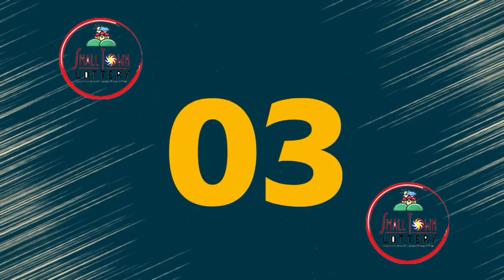STL Angeles December 14, 2022 (Wednesday) 1st/2nd/3rd Draw Result | Lake Tahoe STL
Small Town Lottery Result for Lake Tahoe Corporation Angeles City Draw Result, (Wednesday) December 14, 2022 (STL)